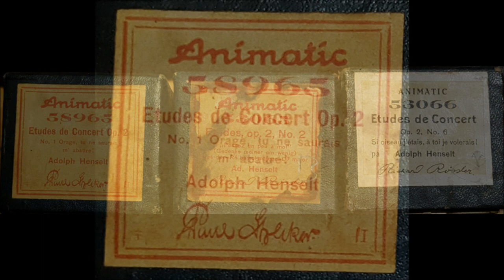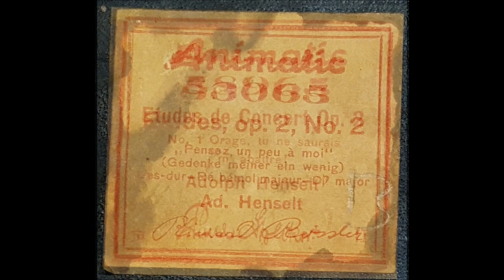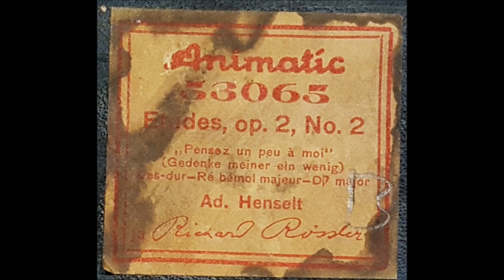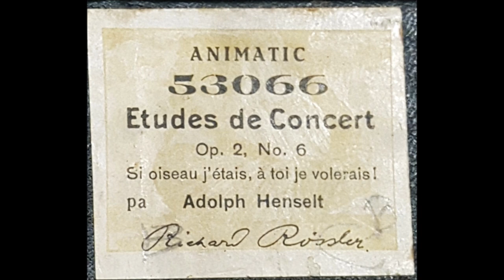Henselt Etudes de Concert Op 2 Nos 1, 2 & 6 - Hupfeld piano rolls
The Ludwig Hupfeld company of Leipzig issued a huge catalogue of hand-played piano rolls from 1905 to about 1925, as "Hupfeld" or "Animatic". The majority of these rolls sold in "88-note" form which gave the notes and pedalling, and printed indications for dynamics to the operator to use or not as they saw fit. This has meant they have been given far less attention than other types of more-automated piano rolls. This is a great shame because there is a vast catalogue of superb playing that brings any player piano to life.

Here are three separate rolls of Adolph Henselt's Op 2 Etudes de Concert.

No 1 is played by Paul Strecker
Nos 2 and 6 are played by Richard Rossler

Recorded on a 1914 Steinway model O grand Pianola, pianolist Julian Dyer